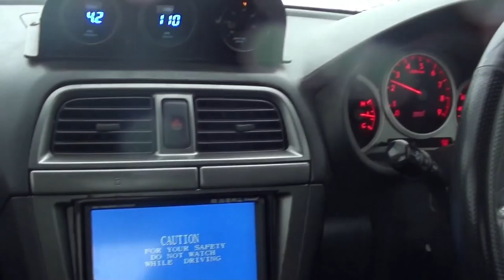UN DIA CON EL SUBARU IMPREZA STI EN LA NIEVE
Aqui os dejo el video desde fuera de la gran nevada que pego en peñas de aia, en la que disfrutamos mi amigo Unai y yo con el impreza sti espero que os guste.